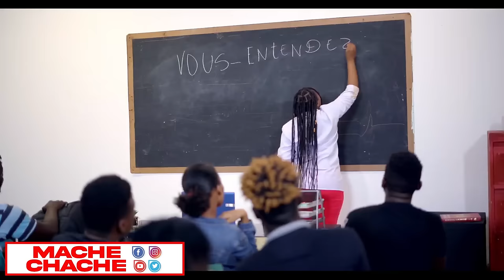Dosye Detounman Byen piblik Kòd la rèd nan kou Jude Celestin / FOUCO